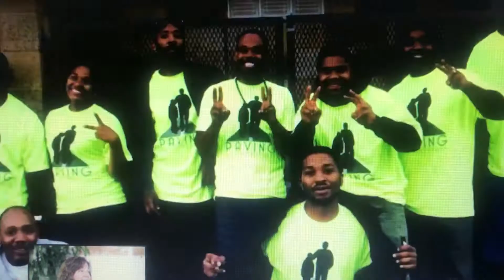Center for Justice and Reconciliation at PLNU -Community Colaboration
Was honored in 2016 to receive an award from PLNU for my work to help people caught up in Human Sex Trafficking and in 2017 I was featured in the awards video along with my dear friend Dr. Jamie Gates